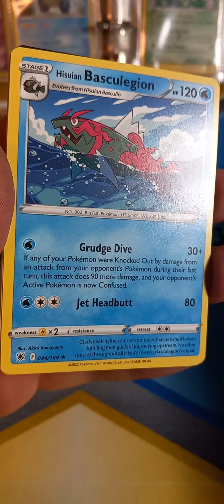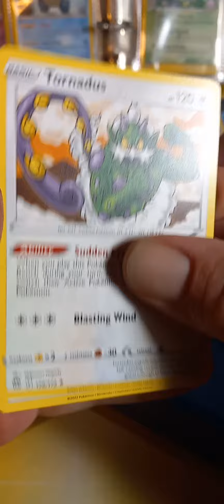Pokémon cards pack battle Astral radiance VS brilliant stars and blastoise giveaway.